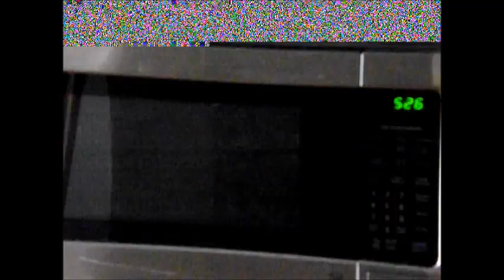How to make homemade almond chocolate